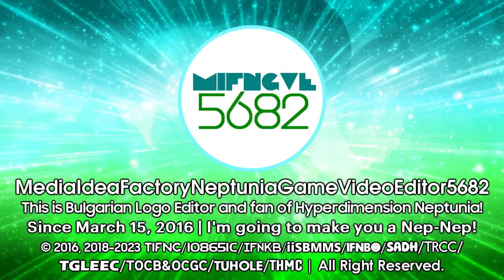Factoreptunia's Recoleta 1.1 and Circle Steppelavision TT 2-1.0 Logo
Both logos are inspired by @BanappleVideoEffects!